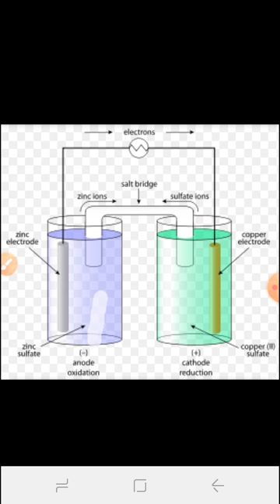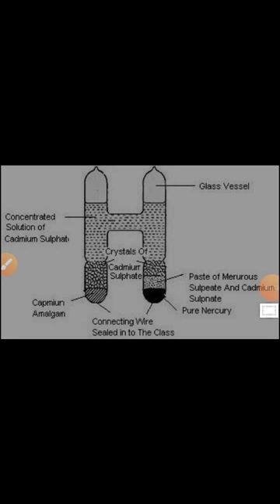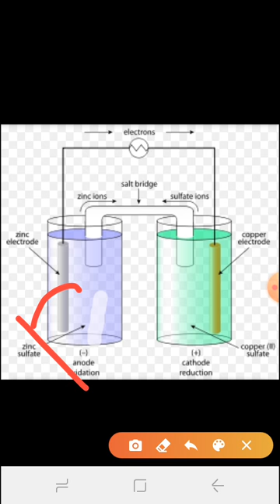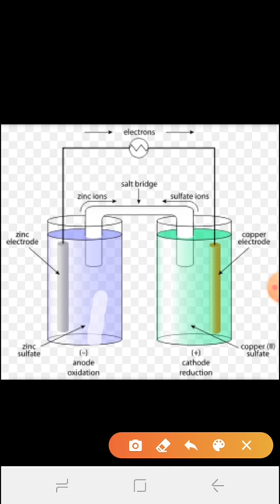Figure Are Bunsen Cell & Weston Cadmium Cell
For Technical Competitive Exam Are SAIL/RAIL/BHEL /DRDO /WBPDCL .